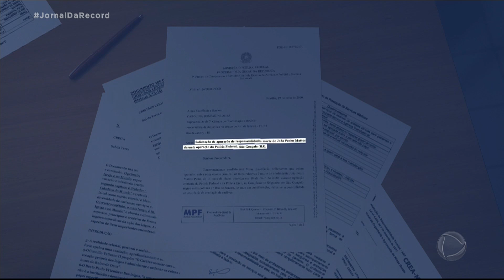Investigação apura se houve tentativa de ocultação de cadáver de jovem morto no RJ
A Polícia Federal tem 10 dias para informar todos os dados da operação que vitimou João Pedro, de 14 anos. O pedido foi feito pela câmara técnica do Ministério Público Federal.